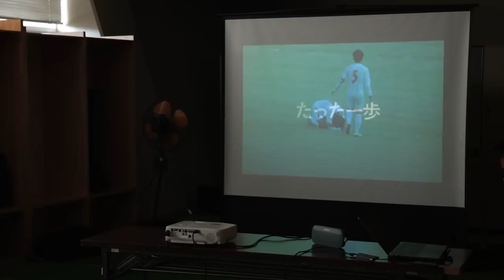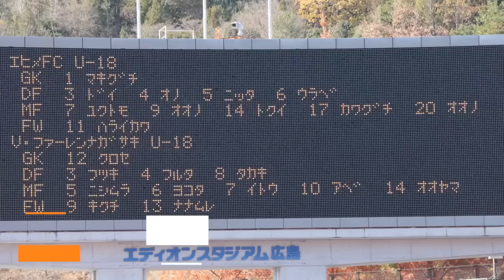Inside エディオンスタジアム広島 【愛媛FC U-18 vs V・ファーレン長崎U-18】（2022.12.09）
高円宮杯 U-18 四国大会を18戦17勝1分の無敗で首位突破した愛媛FC U-18。
65得点8失点はどちらもリーグトップ。
念願の プレミアリーグ への参入をかけ、広島で開催されるプレーオフに挑みます。
去年は参入決定戦で静岡学園に敗れ（2-3）、悔しい想いをした選手たち。
「今年こそ目標を達成する」という強い気持ちを持って、
エディオンスタジアム広島 へ。
対戦相手は九州大会を2位突破した V・ファーレン長崎 U-18
奇しくも昨年の参入プレーオフで敗れ、
同じく惜敗の涙を流したチーム同士の1回戦。
また愛媛FC U-18 北内耕成監督と、
V・ファーレン長崎 U-18 徳永登大 コーチは、
互いに古巣対決となりました。

前半は長崎に主導権を握られ、
苦しい時間が長く続いたが、GK
キャプテンセンターバック 小野成夢 を中心に全員堅守、無失点でハーフタイムへ。
ロッカールームで、 北内耕成 監督から熱いメッセージを受け取った選手たち
後半は徐々に愛媛FCペースになり、
76分にコーナーキックから 喜安康生 のヘディングで先制に成功。
その1点を全員で守り切り、1回戦を突破しました。
次は、12月11日（日）場所は、同じくエディオンスタジアム広島。
相手は、プレミアリーグイースト10位 市立船橋高校 (千葉県)となります。

00:11 Team Bus Arrival
01:10 試合前MTG
03:00 ウォーミングアップ
05:00 試合前ロッカールーム
07:12 選手入場
07:46 前半開始
09:13 ハーフタイム
10:40 後半開始
12:10 GOAL
14:10 試合終了
15:37 ラインダンス
16:11 北内耕成監督 取材
16:56 小野成夢 取材
17:14 行友翔哉 取材